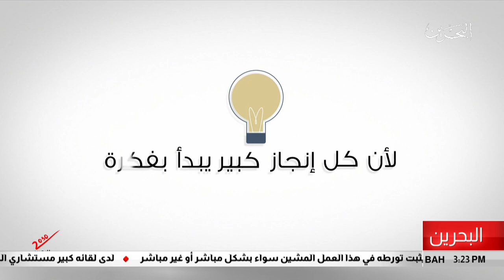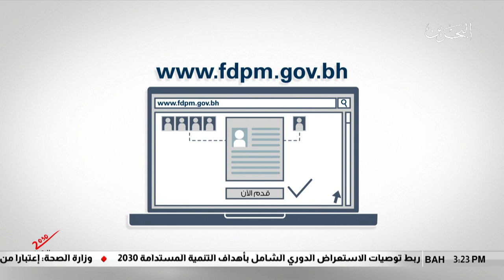البحرين مركز الأخبار : سمو ولي العهد يعلن عن مسابقة الابتكار الحكومي " فكرة " 25-09-2018